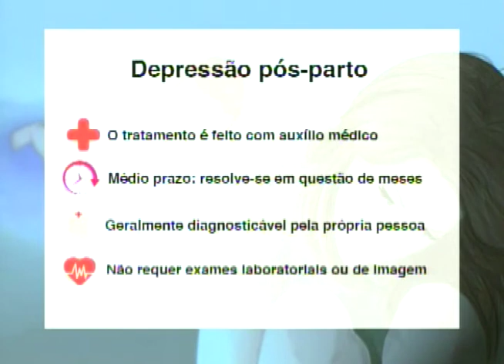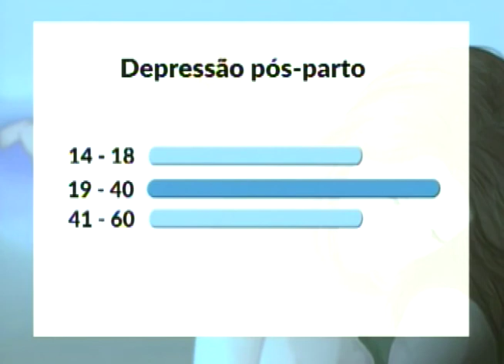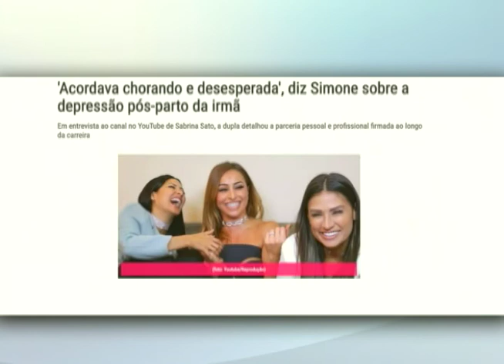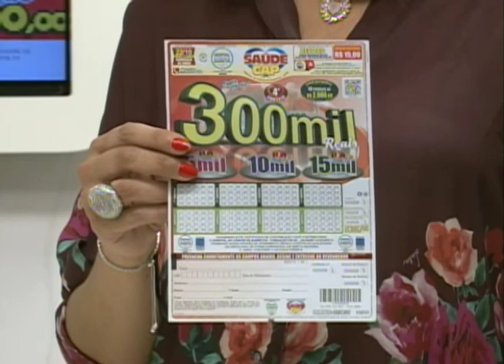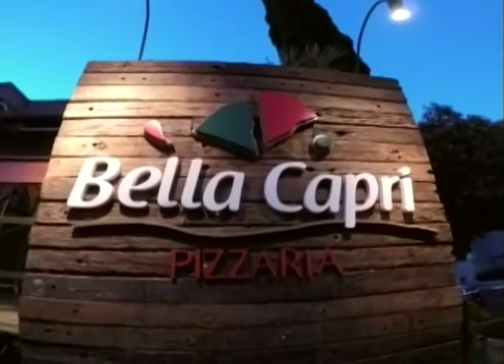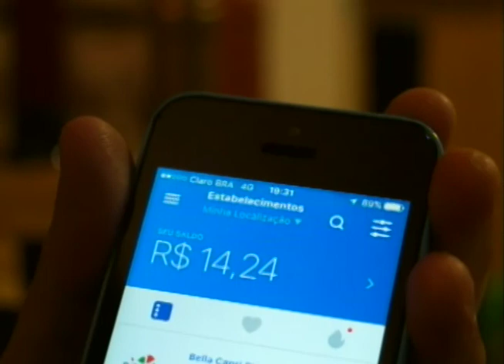SBT e Você 19/10/17 na integra | Depressão pós parto